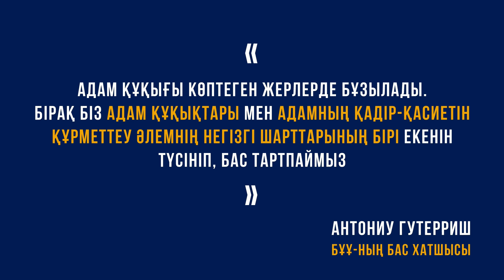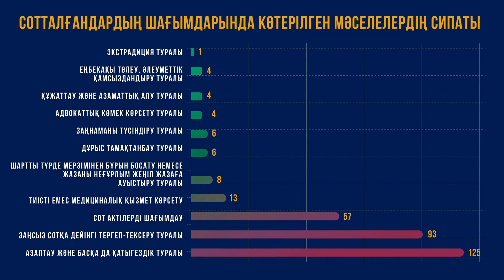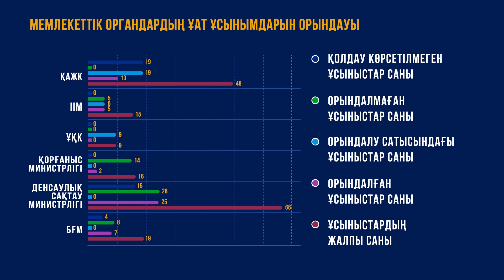АЗАПТАУЛАРҒА ЖӘНЕ ҚАТЫГЕЗ ҚАРЫМ-ҚАТЫНАСҚА ҚАРСЫ ҰЛТТЫҚ АЛДЫН АЛУ ТЕТІГІ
ҚР Адам құқықтары жөніндегі уәкіл Эльвира Азимова, Алматы қаласы және Алматы облысы бойынша ҰАТ тобының жетекшісі Игорь Мирошниченко және Орталық Азиядағы PRI халықаралық түрме реформасы өкілдігінің жетекшісі Жанна Назарова адам құқықтарының бұзылуын бақылайтың тәуелсіз институты Ұлттық алдын алу тетігі (ҰАТ) туралы біздің жаңа видеомызда айтып берді.

ҰАТ қатысушыларының міндеті – мекемелерді тексеру барысында тіркелген адам құқықтарын бұзудың кез келген фактілері бойынша ақпарат жинау және уәкілетті органдарға есептер мен ұсынымдар дайындау. Олардың қатарында түзеу мекемелері, ІІМ ҚАЖК және ҰҚК тергеу изоляторлары, полиция бөлімдері, арнайы қабылдау орындары, қабылдау-тарату орындары, кәмелетке толмағандарды бейімдеу орталықтары, балалар үйлері, арнайы білім беру, денсаулық сақтау мекемелері, сондай-ақ арнаулы әлеуметтік қызмет көрсететін ұйымдар бар.

ҰАТ қатысушыларының құрамына адам құқықтары жөніндегі уәкілден басқа, қазақстандық азаматтар арасында іріктелетін азаматтардың құқықтарын, заңды мүдделерін қорғау жөніндегі қызметті жүзеге асыратын қоғамдық бақылау комиссияларының және қоғамдық бірлестіктерінің мүшелері, заңгерлер, әлеуметтік қызметкерлер, дәрігерлер – бүкіл ел бойынша 100-ден астам адам кіреді.

Жыл сайын ҰАТ қатысушылары 500-ге жуық мекемеге барады.

Қазақстанда ҰАТ адам құқықтары жөніндегі уәкілдің офисімен үйлестіріледі. ҰАТ қызметін БҰҰДБ мен адам құқықтары жөніндегі ұлттық орталықтың бірлескен жобасы да қолдайды.